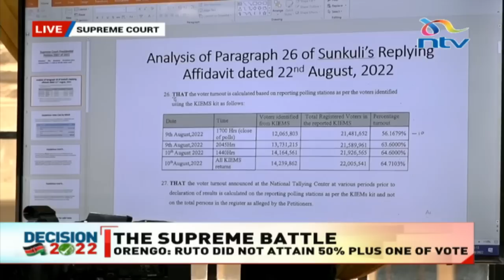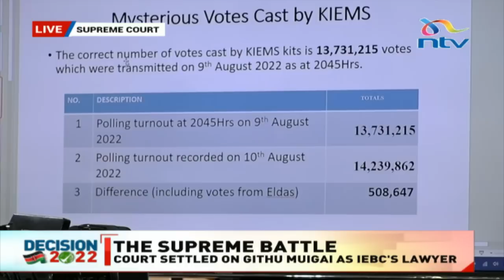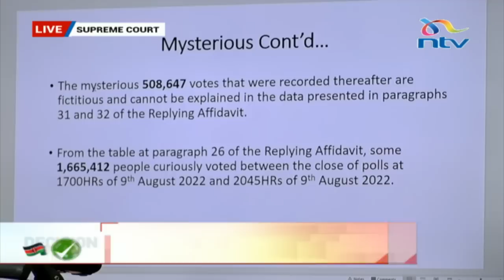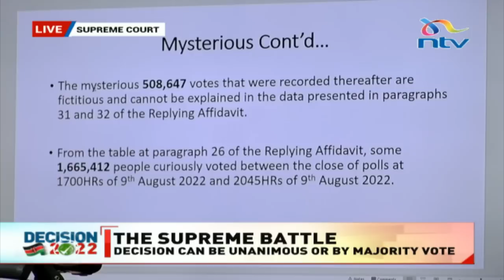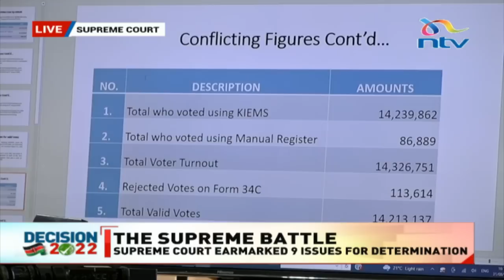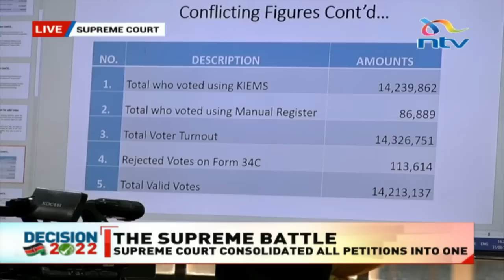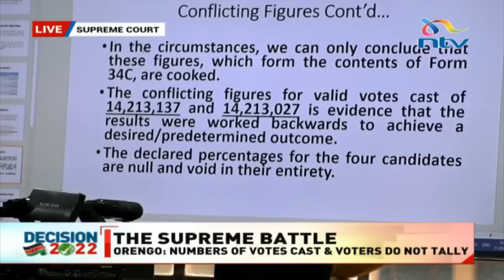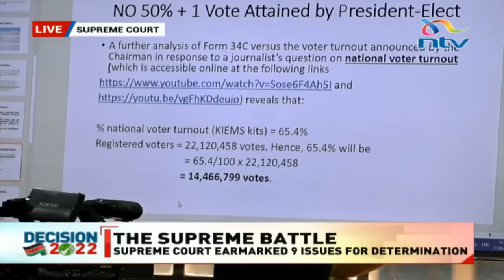Omtatah: There may have been at least 508,687 ghost voters in the presidential election